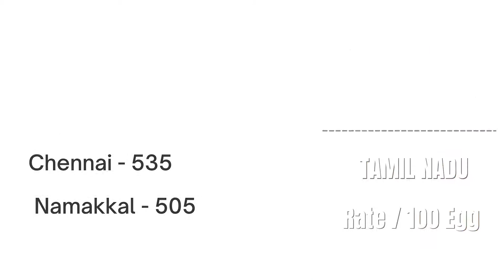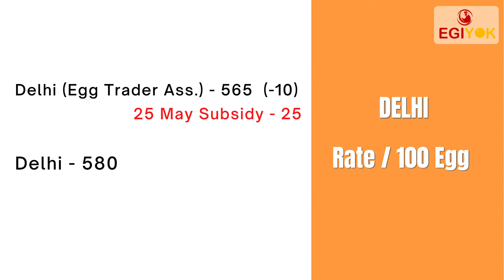Today Egg Rate| BIHAR EGG RATE| Ande ka Rate| Poultry Rates 26-05-2021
Today Egg Rate| Egg Rate Today| BIHAR EGG RATE| Ande ka Rate| NECC Egg Rate| Poultry Rates 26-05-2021